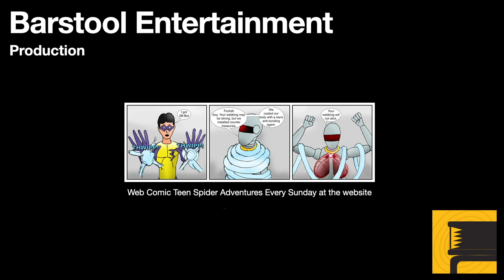GTA San Andreas: Explosive Situation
CJ is planning a big heist to get revenge on a rival casino. For this heist, he will need to gather some explosives. A local quarry has what CJ needs. This is a two part event. First part is timed. The next part is frustrating.